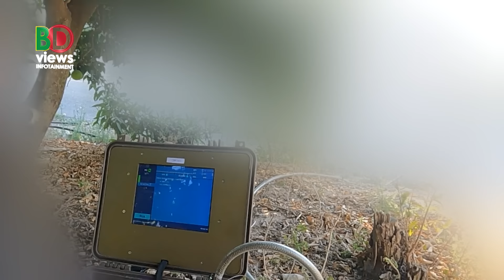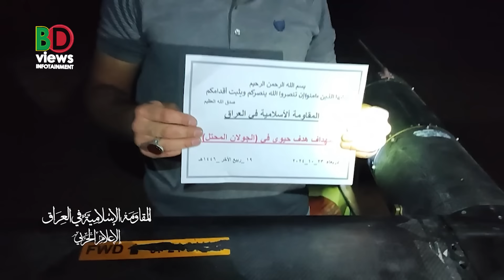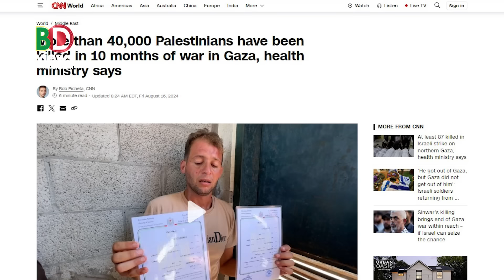আজকের সমরাস্ত্র ও প্রতিরক্ষা বিষয়ক বুলেটিন (২৩.১০.২৪)